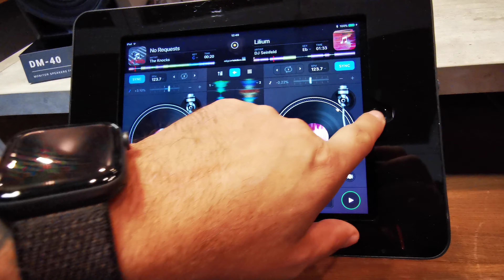Pioneer DDJ-200 hands on